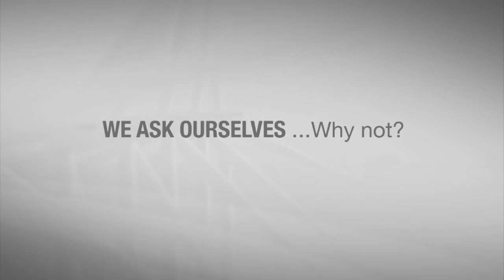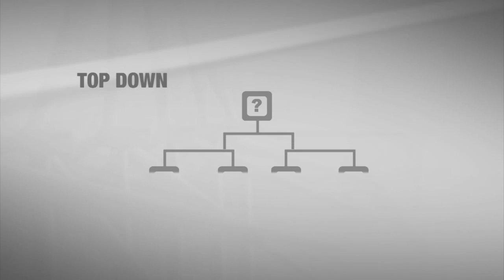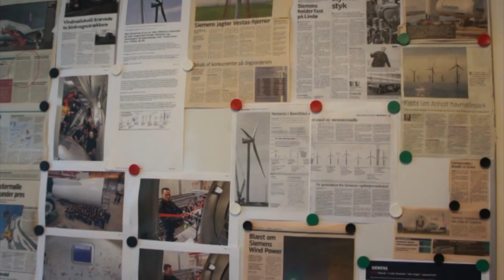Siemens Why Not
See how Siemens Wind Power applies "Why Not" thinking and Lean mindset and methods across their Engineering and Innovation area.